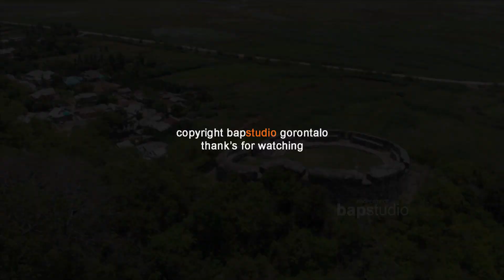Benteng OTANAHA - Provinsi Gorontalo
Benteng Otanaha - Kota Gorontalo